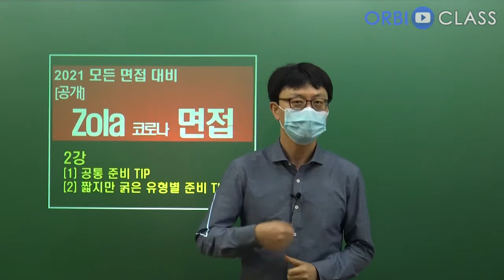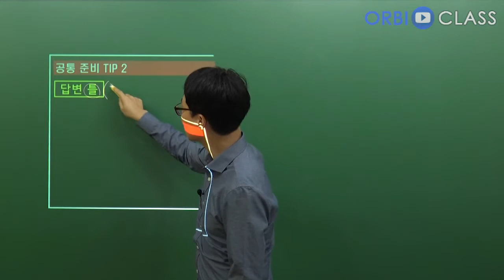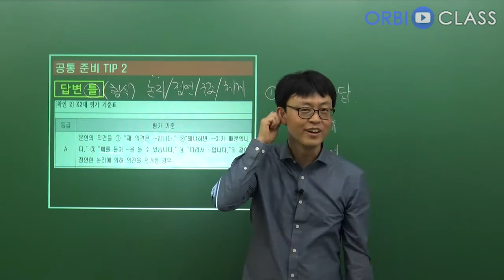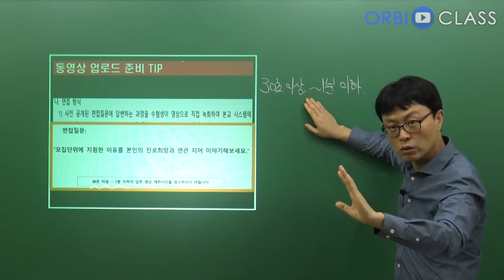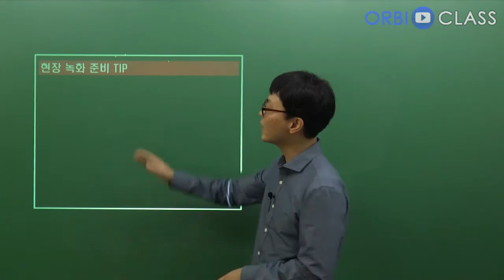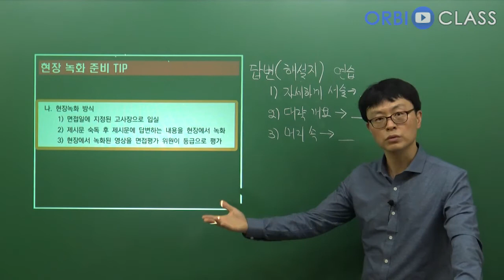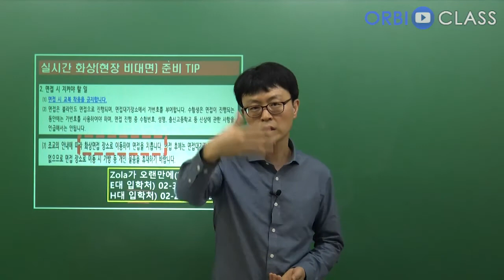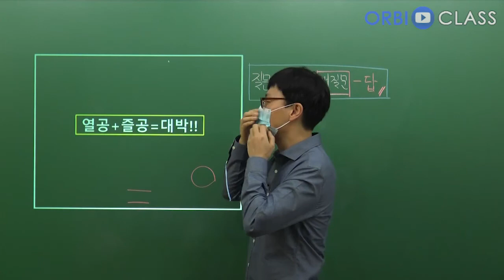[오르비 클래스] Zola 코로나 면접-면접 변화 및 주요 TIP 2강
코로나로 인한 면접 유형, 면접 준비할 때 신경쓰지 말 것들
면접을 준비하는 사람이라면 꼭 보고가자!

[무료] Zola 코로나 면접-면접 변화 및 주요 TIP